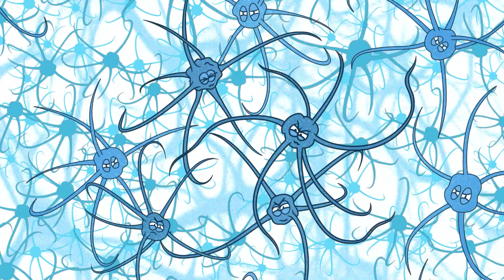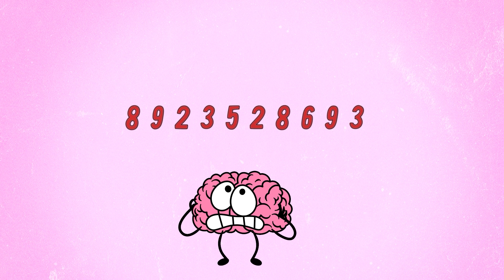Wat is het Volume van het Brein? 10 of 100 Petabytes?